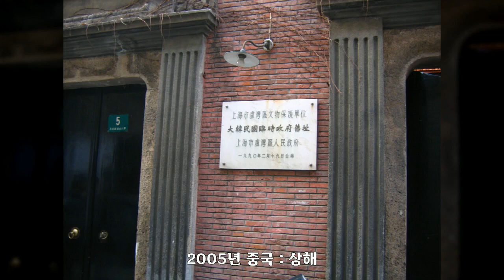2005년 중국, 상해, 셀수스협동조합, 공유마당, CC BY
1만개 이상의 다양한 컨텐츠들을 목록별로 구분하여 재생목록에 정리하였습니다.